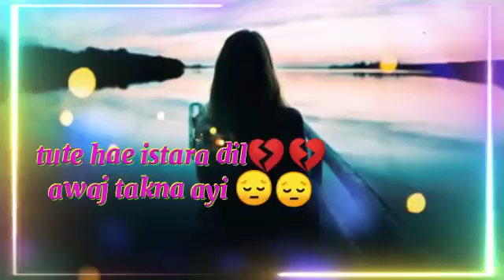Tute hae istara dil 💔💔Singer :Arjit singh